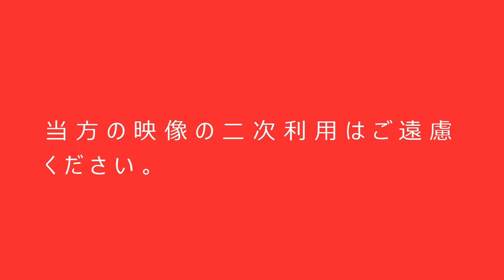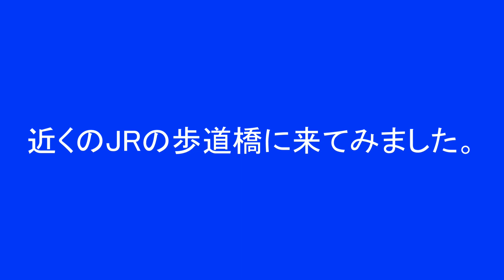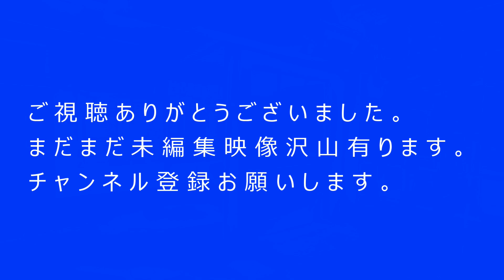神奈川新町駅 後編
平日朝、京急神奈川新町駅において入換作業や洗車作業を撮影しました。
通常の駅では見る事の出来ない作業風景が見れ、影の方がの苦労が
良く分かります。
今回、前回アップした続編になります。
2020.2 撮影